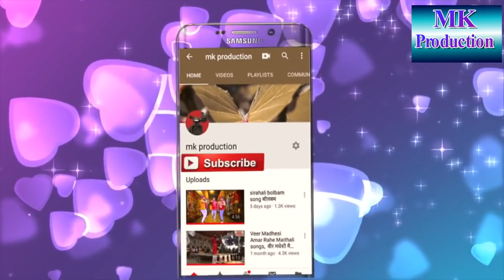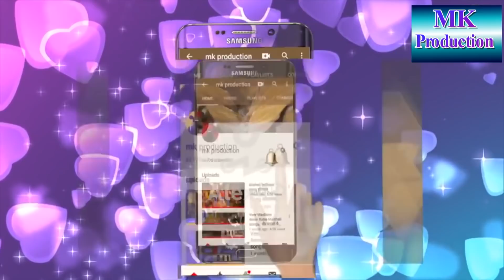Goripur Phalwani Part 19 गोरिपुर मेला मोहोतसब पहलमानी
Nepali bhojpuri Maithli Videos. movie documentary Song, Funny Videos etc,